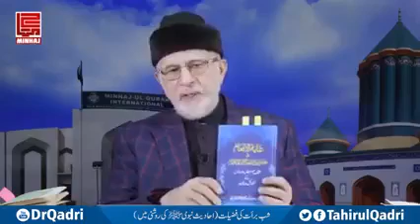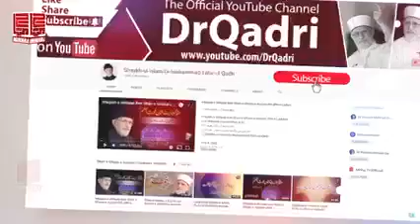Shab e Baraat Jhoot hai?? AHADEES me Shab e Baraat Ki Haqeeqat || Ebadat ki raat Ya bidat ki?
shab e baraat ki haqeeqat by syedi shayakh ul islaam prof. Dr. Muhammad Tahir ul Qadri